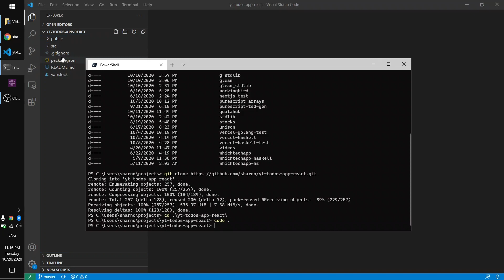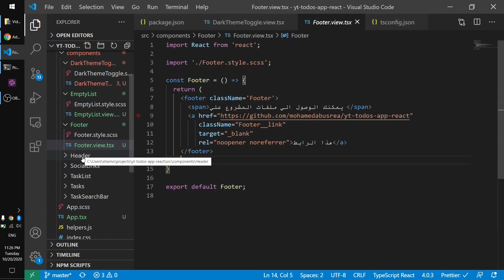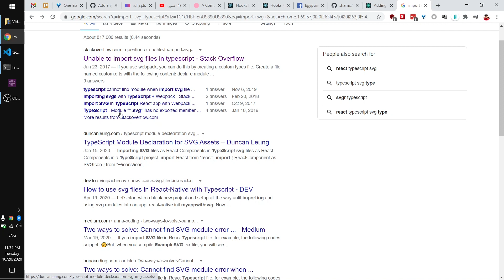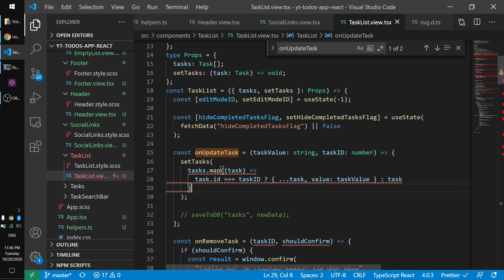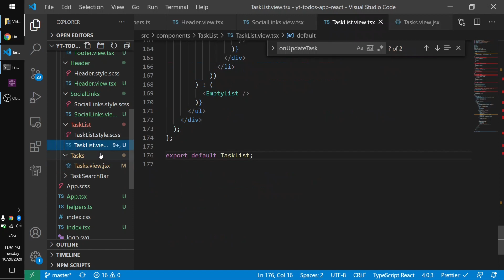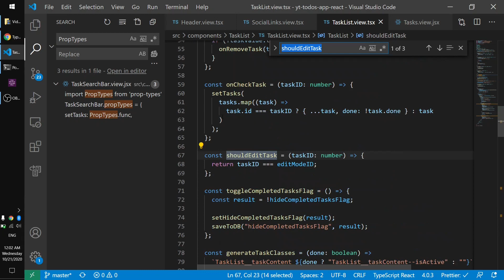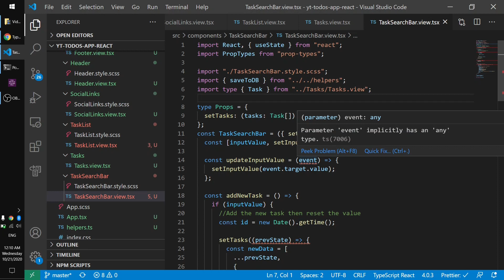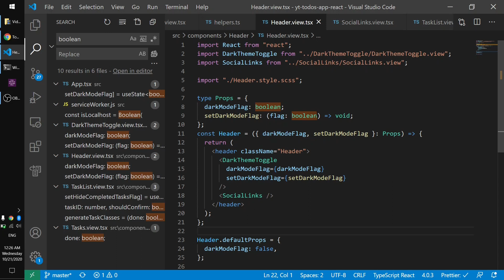Todo app: Refactor to Typescript + React.useEffect (Arabic)